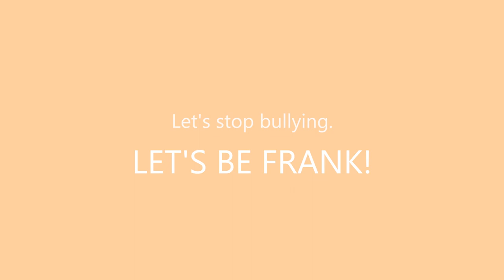BeFrank | Emotional Artificial Intelligence Teddy Bear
Let's stop Bullying, Let's be Frank!
Frank is a Teddy Bear with an Artificial Intelligence that can read human emotions and translate them into data! This will enable teachers to observe a sudden change of behavior and act upon it.